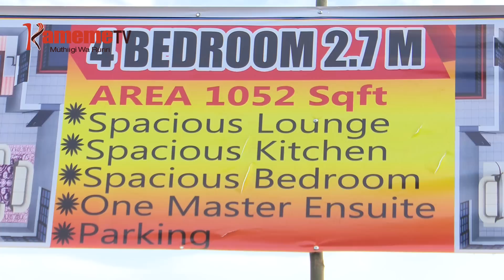Waaki wa imamo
Akenya  guthingatwo kunyihia  ngarama ya  waaki na njira yaunyitaniri